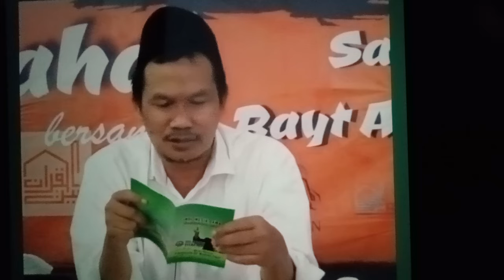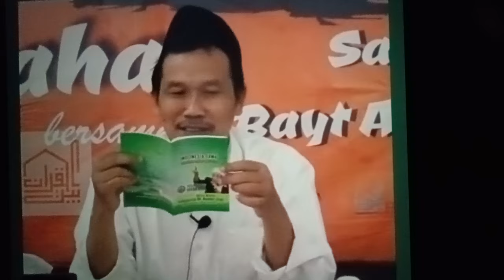CARA BERSIKAP KETIKA MELIHAT KEMUNGKARAN ‼️🔴 GUS BAHA